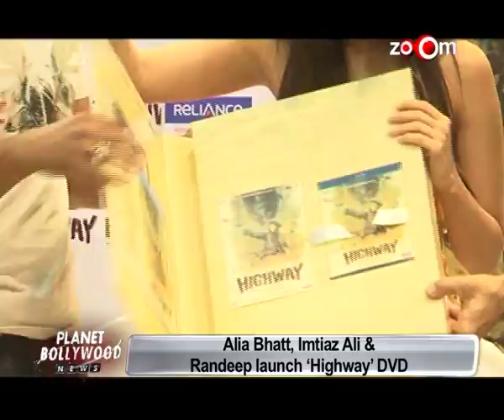Alia Bhatt recollects her HIGHWAY memories